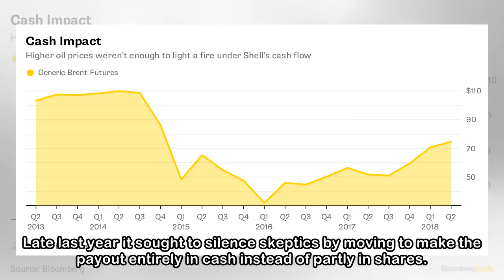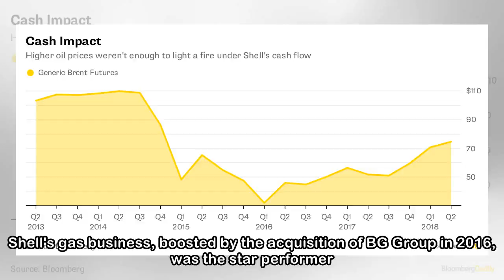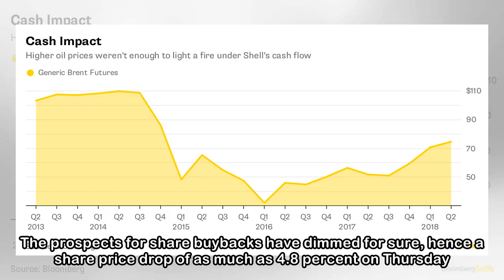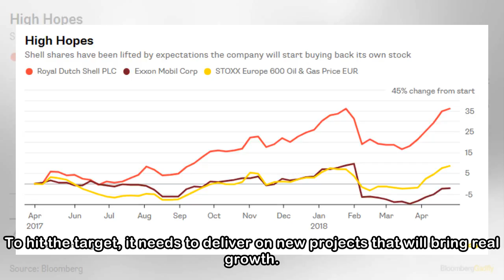Shell Gets Hit by the Taxman. Again.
The oil price stages a dramatic recovery yet free cash flow at Europe's biggest oil company goes nowhere. Royal Dutch Shell Plc retains a capacity to disappoint. Shell has been dogged by doubts over w...